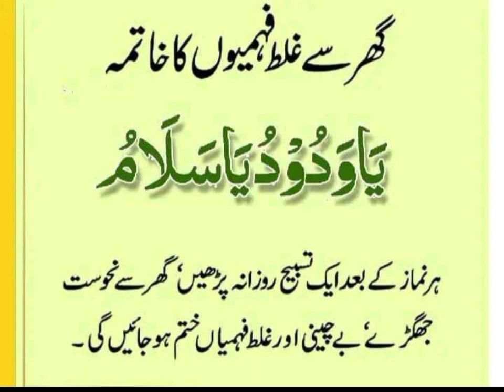Ya Wadood Ya Salam